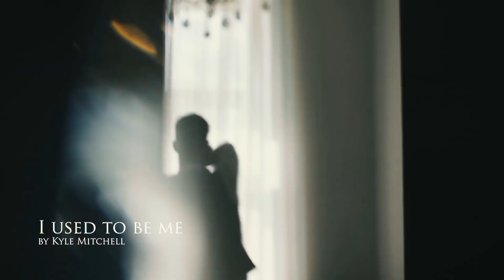I used to be me ... a song by Kyle Mitchell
I used to be me ... is a song written and performed by Kyle Mitchell

filmed by Sean Scally

at The Old Church theatre, Quinte West, Ontario